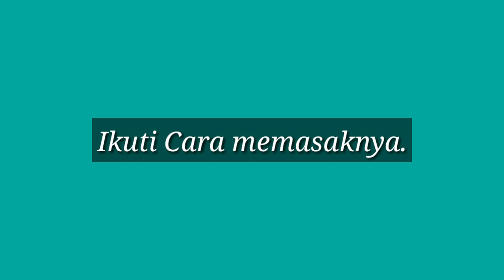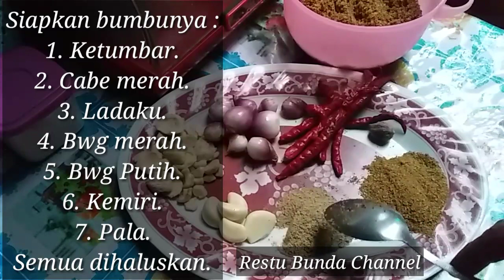Oseng Rebung Kelapa, Bumbu Serundeng